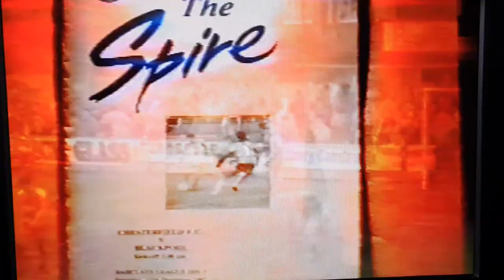Northwich Vic v Pool FA Cup 2nd Rnd 6 Dec 1987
Pool win 2-0 with goals from Craig Madden and Keith Walwyn.
Onwards + Upwards